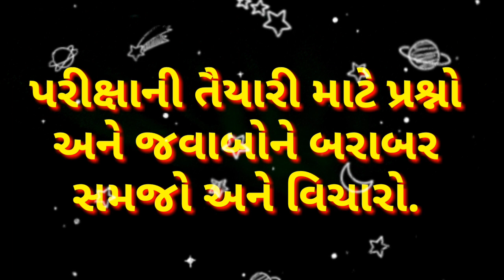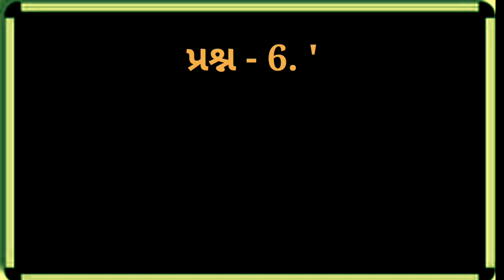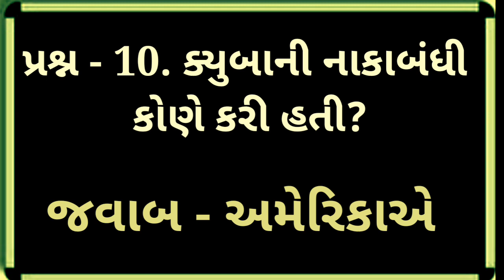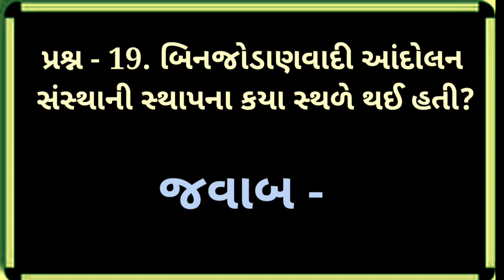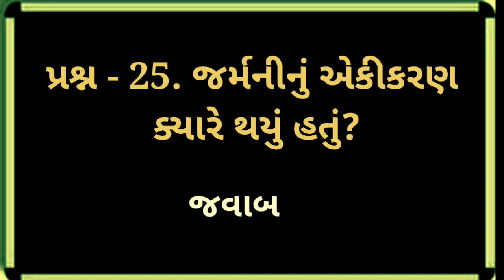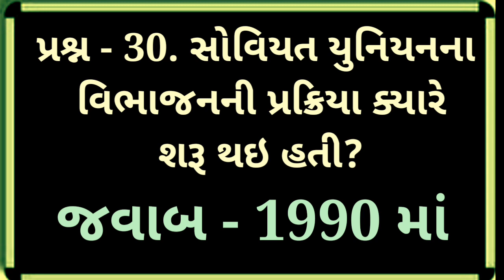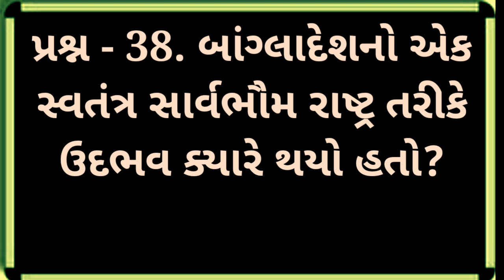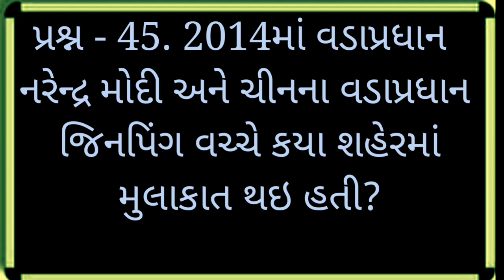Dhoran - 9 Chapter 6, | Samajik Vigyan,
Dhoran - 9 Chapter 6, | smart india, | suresh dhoriya, | smart india suresh, | samajik vigyan, | social science, | Aa Video ma Dhoran 9 na Chapte 6 ni samaj apvama avel che, | you tube, | Education, | short note, | Best videos of social science, | samajik vigyan chapter, | Best Lesson of std.10, 9, | Thank for watch,